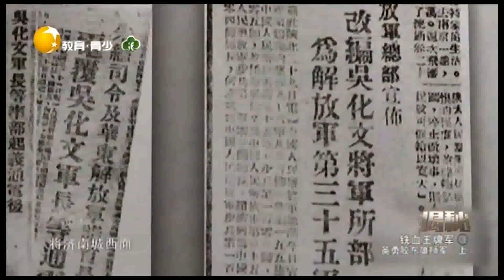济南攻坚战许世友提议“牛刀子”战术，9纵变主攻丨揭秘